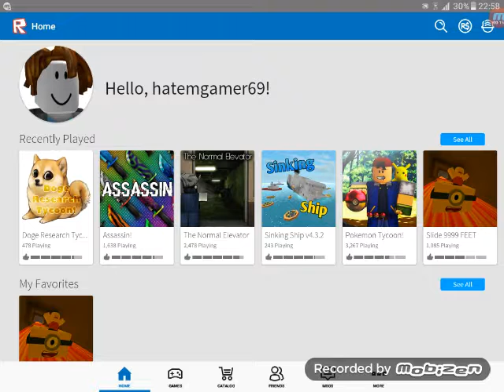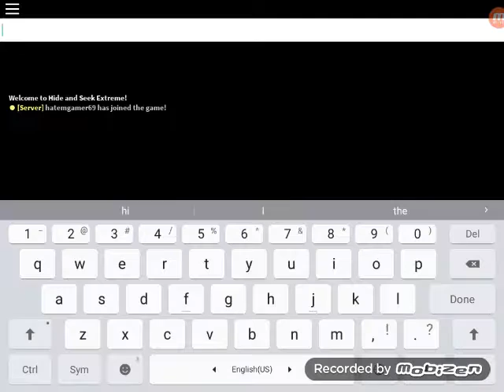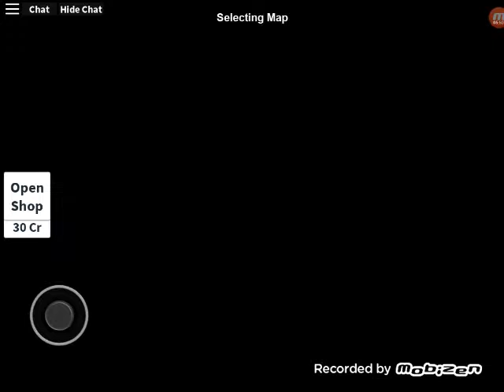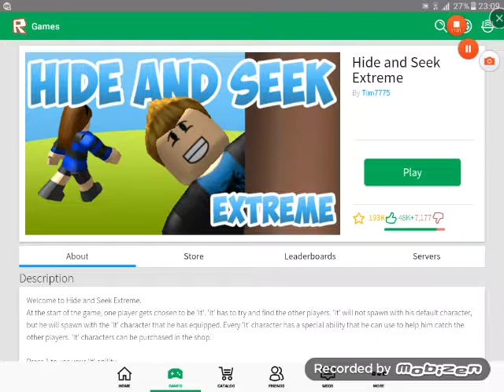Roblox hide and seek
Today I will play hide and seek . Hope you enjoy.